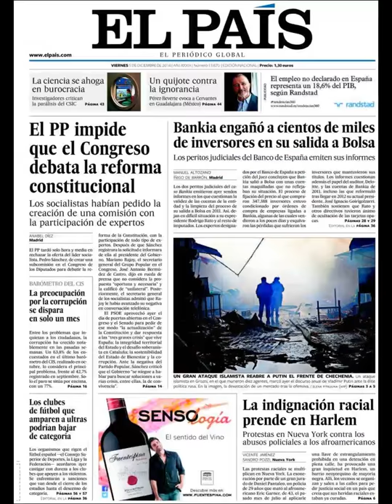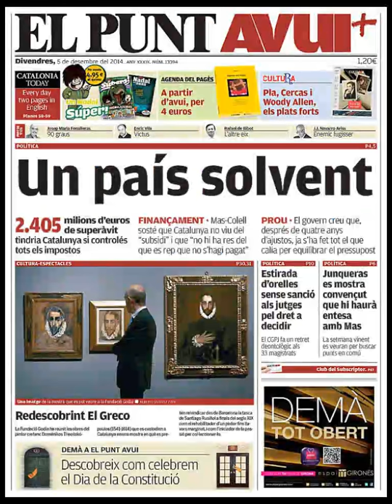Noticias 5 Diciembre de 2014 Principales Portadas Noticias Diarios Periódicos en España Spain News